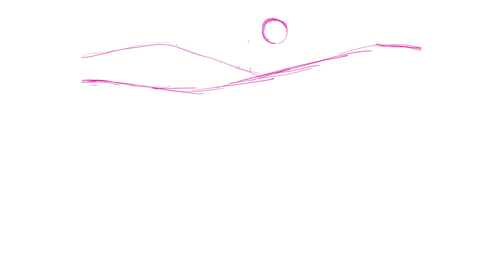Let's Do Crime (SPEEDPAINT - Furry Art)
Happy New Years everyone!  To celebrate, I drew me and my friend Wolfie doin' a crime, because why not.  I just recently bought an adopt from him that I fell in love with (the rightmost wolf), and I named him Teddy.  He's representing me in this because I didn't feel like Anna or Beo fit (though now that I'm thinking about it, Lycian would've looked just fine in this scenario, but oh well).

Also, it has been a VERY long time since I've drawn any anthro art?  No idea why I haven't, but this was super fun, so I think I'm going to start getting back into it!